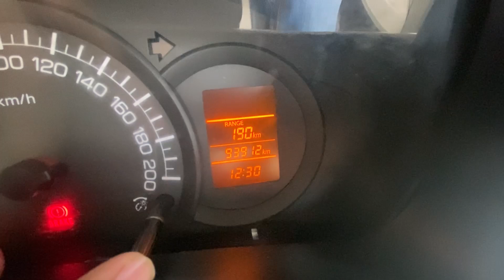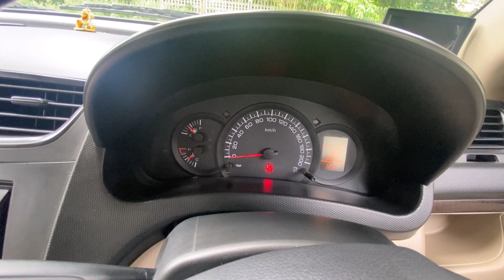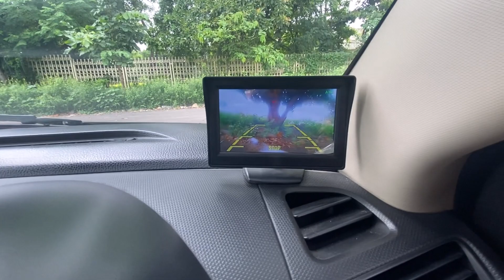6 साल बाद भी नए वाला दम Swift Dzire 2016 Ownership Review in 2022 | Value for Money | Pros and Cons.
Reviewing my Swift Dzire VXI 2016 model after 6 years and 94000 KMS of usage|

6 साल बाद भी नए वाला दम